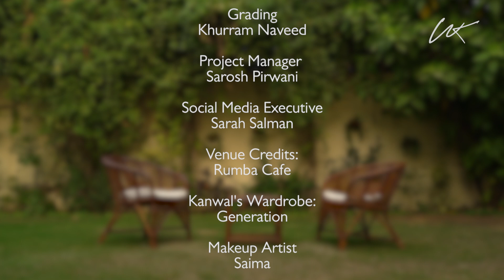Escaping from a toxic marriage | Conversations with Kanwal S3 | Episode 05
In today's episode, Laraib and her mother share how they both were impacted by her toxic father and how they managed to escape. Laraib also sheds light on how children suffer more in relationships like these and how it leaves a lasting impact in their lives.

Please follow and support:
Instagram.com/kanwalful
Instagram.com/conversationswithkanwal
YouTube.com/kanwalful​​​